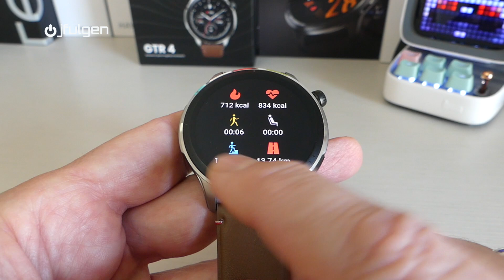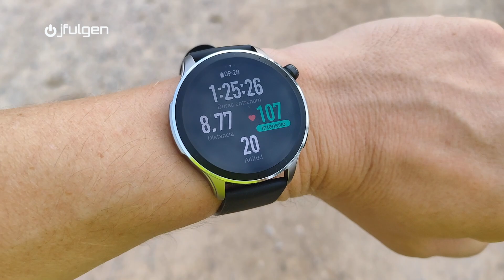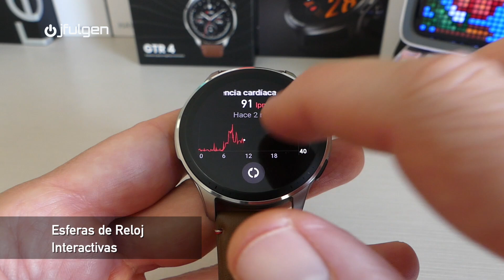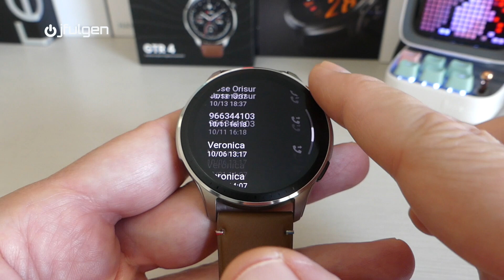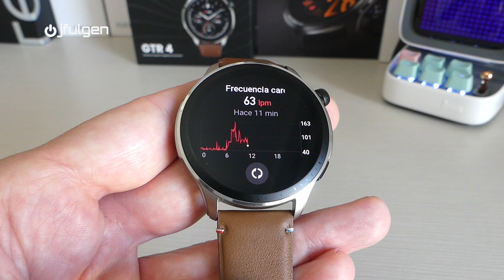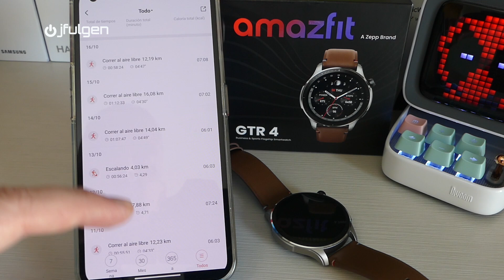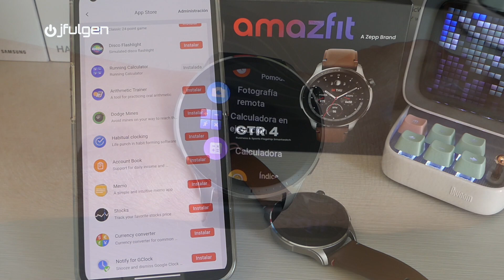⌚ AmazFit GTR 4 ⌚ Conclusión 😃👍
Reseña completa y opinión personal, sobre uno de los últimos relojes inteligentes, presentado por AmazFit.